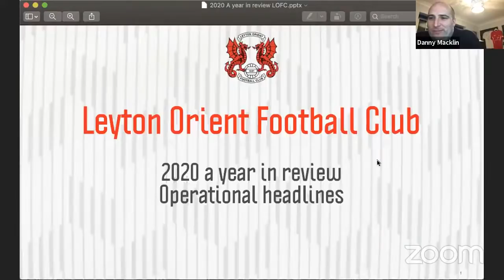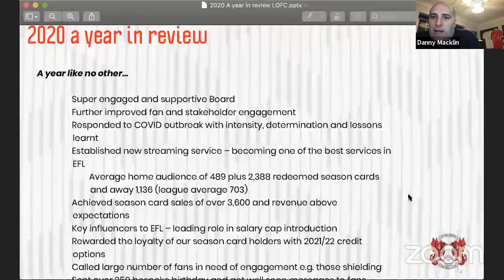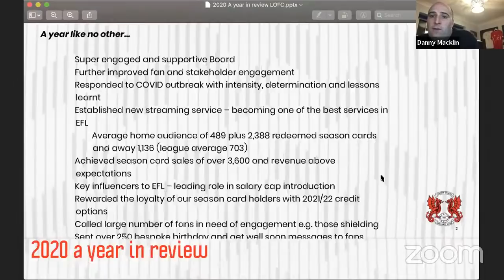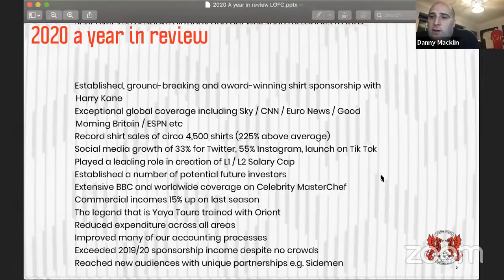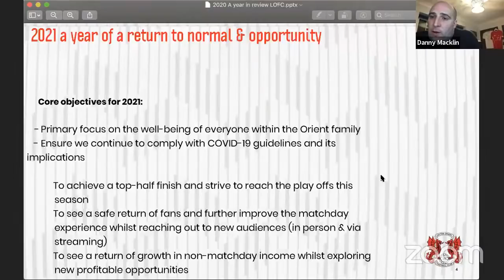Leyton Orient: 2020 In Review (LIVE)